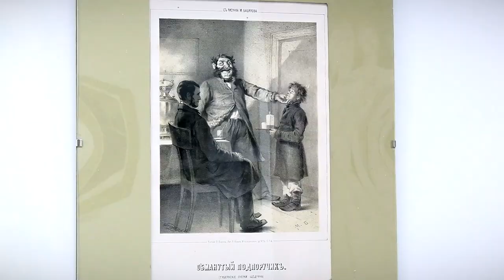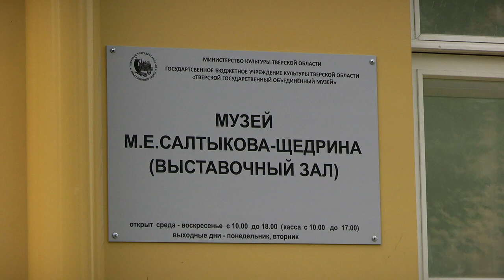В Твери открылся отреставрированный флигель музея М. Е. Салтыкова-Щедрина